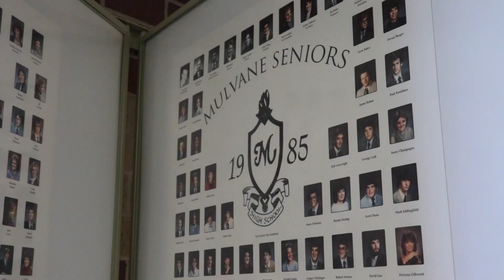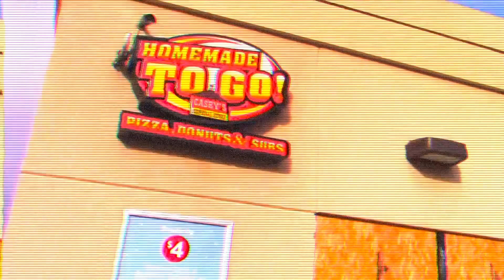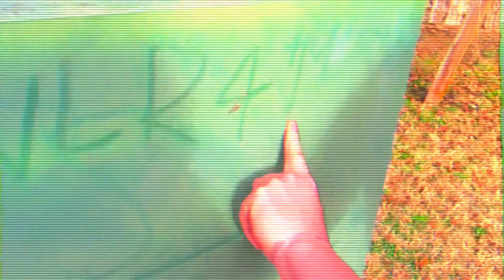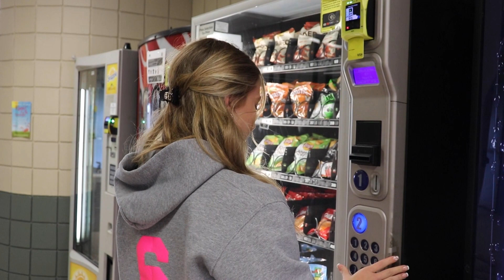KCAT News Ep. 1 2023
In this edition of KCAT News we cover the annual bonfire.  We also bring you stories about new teachers, foreign exchange students and one cross country runner who is inspiring his teammates. We have that and so much more!